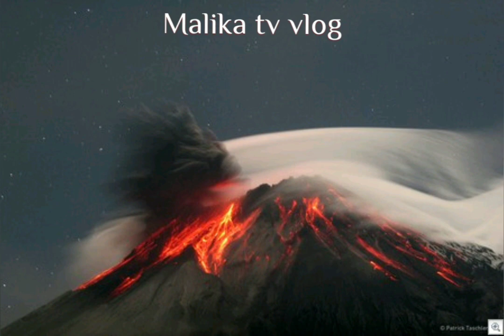سبحان الله alpha blondy مع اجمل الصور من الطبيعة